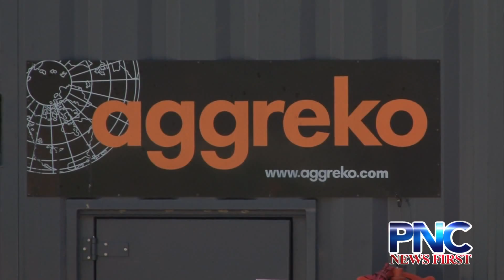Acting Governor Ray Tenorio to CCU: More Solar and Renewable Energy for Guam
Currently, the Public Utilities Commission rejected a proposal for GPA to use Liquefied Natural Gas because the Lummus consulting group concluded that GPA did not provide sufficient planning for and the evaluation of the potential impacts of LNG infrastructure costs.